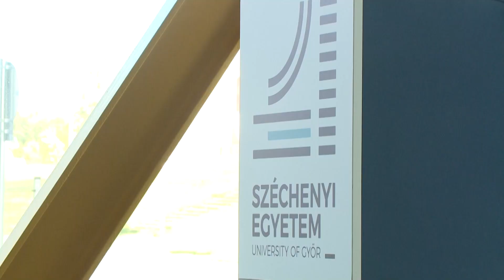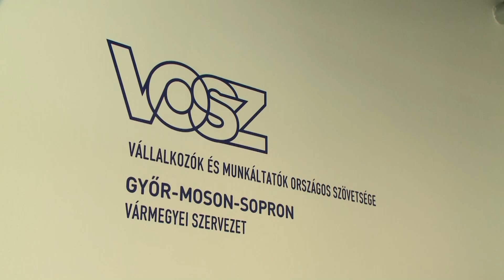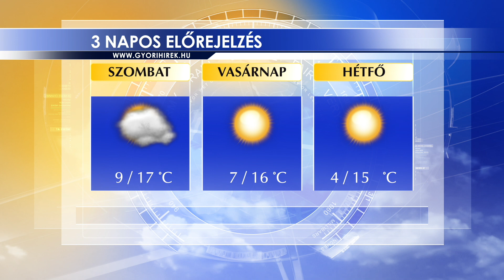Oxygen Media Híradó 2024.10.18.